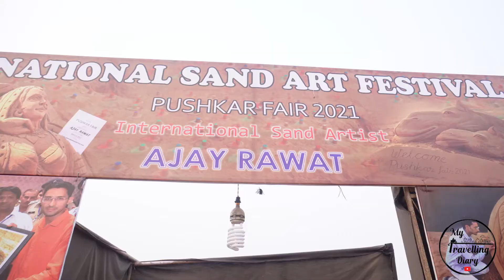most popular sand art in pushkar fair 2021 (पुष्कर मेले में सबसे लोकप्रिय रेत कला)